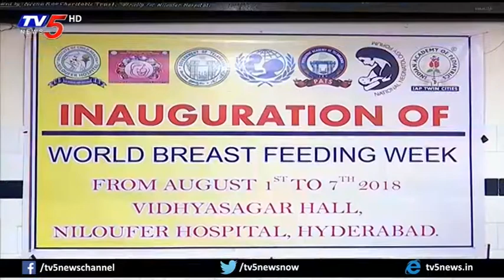World Breastfeeding Week at Niloufer Hospital, Hyderabad | TV5 News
World Breastfeeding Week at Niloufer Hospital, Hyderabad